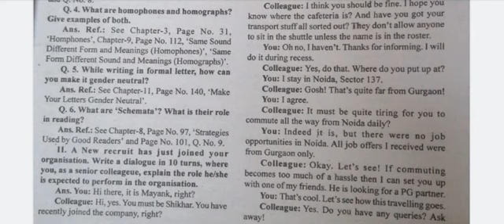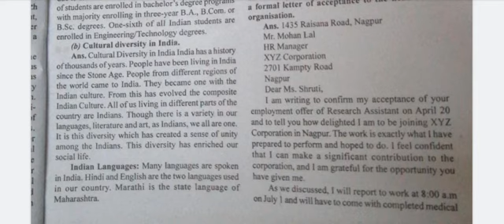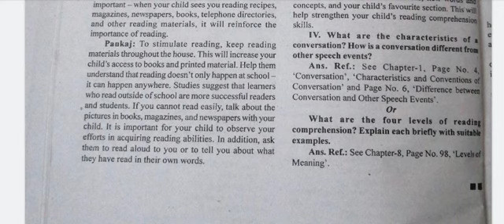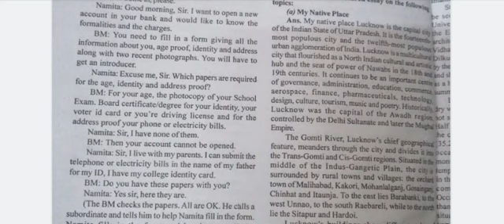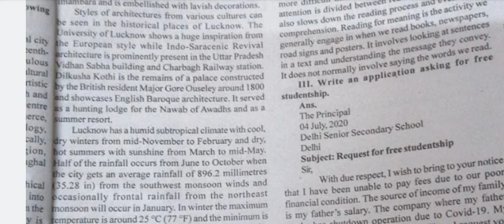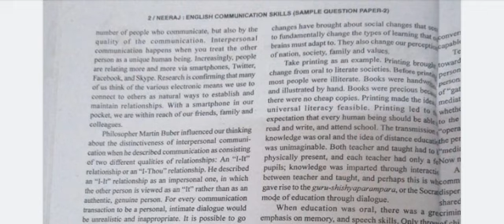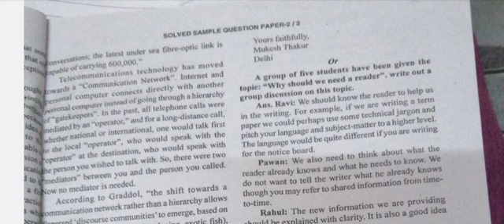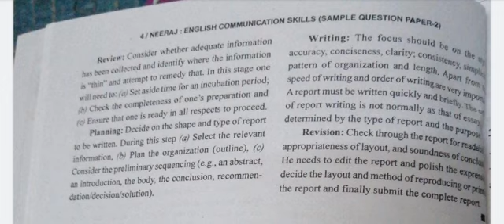BEGAE 182 Guess paper ! solved previous year question paper !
BEGAE 182 previous year question paper ignou English/hindi medium !

important question and paper pattern 2022 exam prepration.

Hello all ignou students ager apko kisi bi subject ka previous year question paper chahiye to niche comment kre.